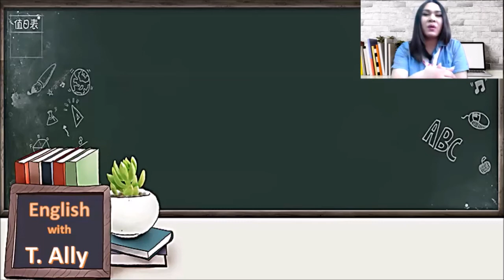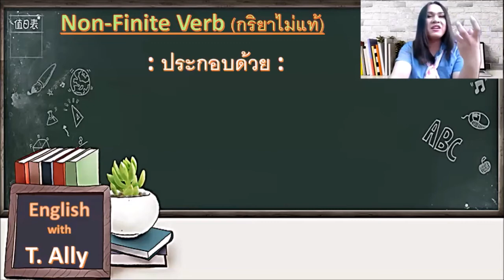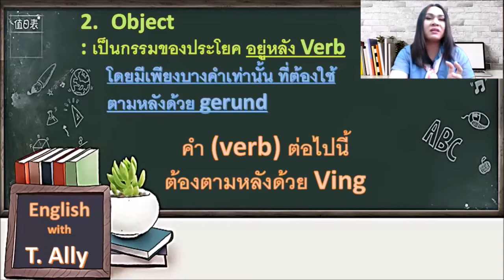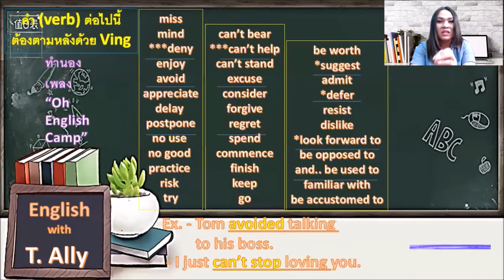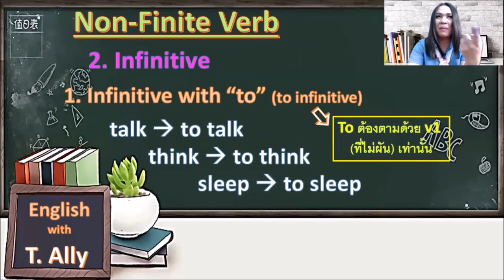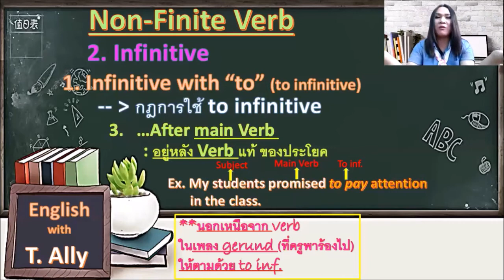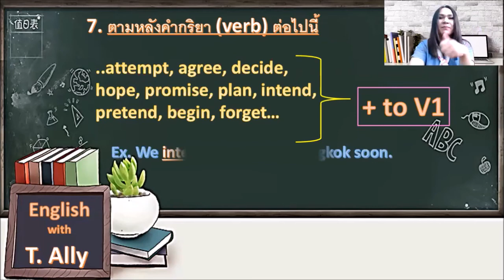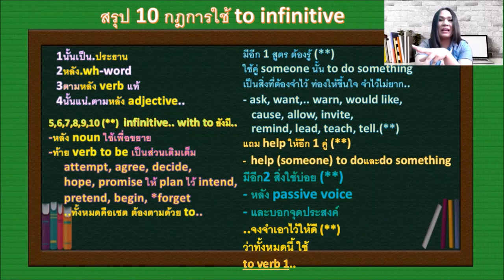Gerund + Infinitive—Non Finite Verbs— Ep. 1/5